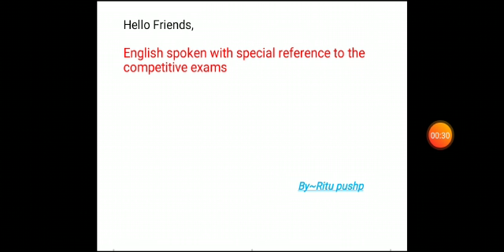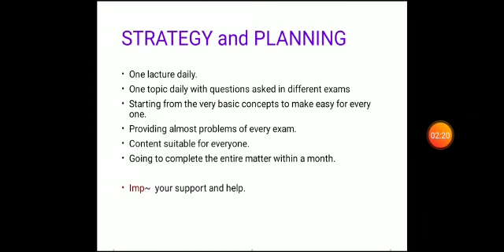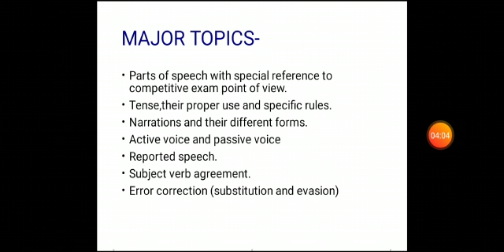ENGLISH GRAMMAR FOR ALL EXAM || ENGLISH SPEAKING COURSE BY RITU PUSHP SIR